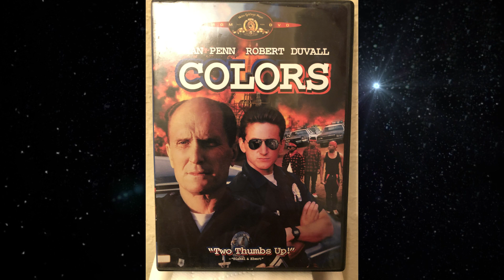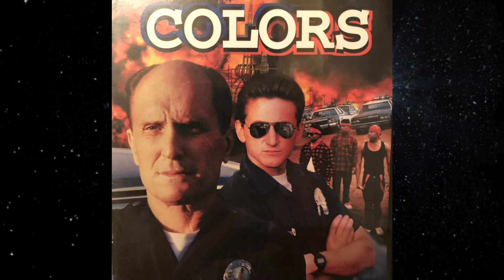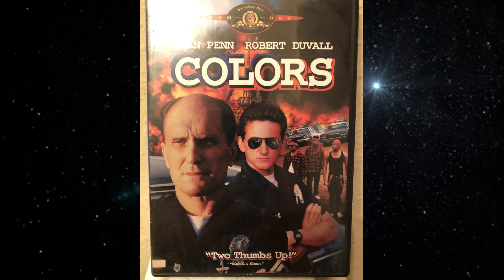Talking Movies Colors